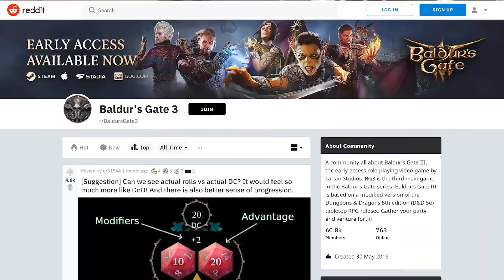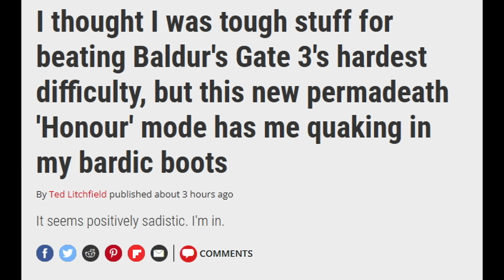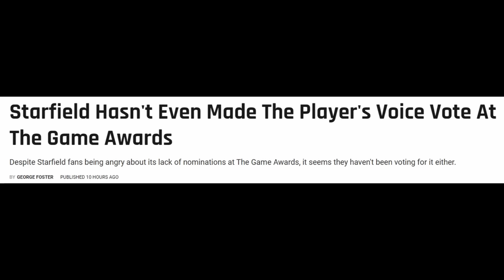발더스 게이트 3 공식 한글화!!!!!! 토드 보고 있나!!! 이건 무료 결정판이다! 외 | 게임 헤드라인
* 2차 인용 시 제 채널이나 영상도 출처 표기 부탁합니다.

0:00 유튜브 자막 지원.
0:03 "발더스 게이트 3 엄청난 새 패치가 3589 줄의 새 대사가 들어있는 게임 끝나고 6개월 후를 무대로 하는 플레이가능한 에필로그를 추가했고, 2개의 새 난이도 모드를 넣었으며, 헤드라인 공간이 부족하다"
7:07 "난 발더스 게이트 3를 최고 난이도로 깰 정도로 터프하다 생각했다, 그러나 이 새 영구죽음 명예 모드는 내 바드 부츠를 떨게 한다"
10:36 "스타필드는 심지어 게임 어워드 플레이어의 목소리 부문에도 오르지 못했다"